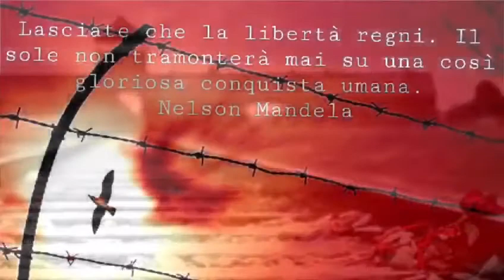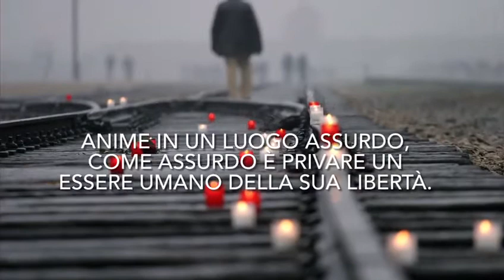Incontro con lo storico 2021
Video realizzato dagli studenti della 5 Serale